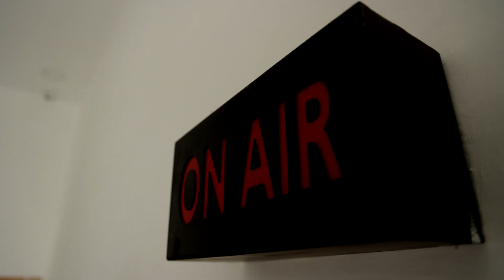அதிக சத்தத்துடன் திடீரென அதிர்வு | வீட்டில் விரிசல் ஏற்பட்டதால் பொதுமக்கள் அச்சம்.! | Vellore